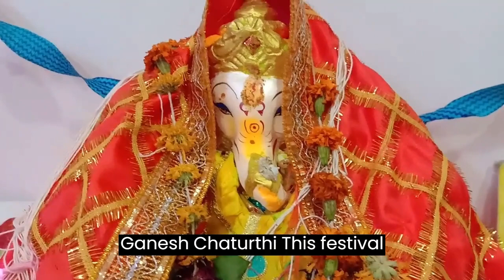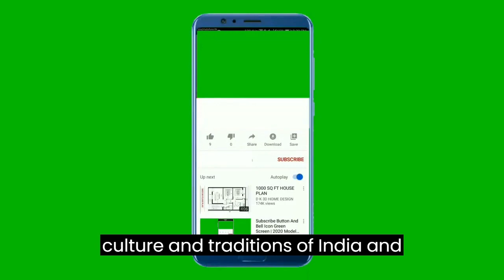Exploring Cultural Festivals in India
Join us as we take a journey through India's rich cultural heritage by exploring some of the most vibrant and unique festivals celebrated across the country.
India is a land of many civilizations, and its festivals reflect this diversity. Here are a few cultural events in India that you can attend:

Diwali: Also known as the festival of lights, Diwali is widely celebrated throughout India. It celebrates the triumph of good over evil by lighting homes with diyas (earthen lamps), exchanging sweets and presents, and shooting off fireworks.

Holi is a colorful festival that celebrates the arrival of spring. It is celebrated by smearing colored powder and water on one other and dining on traditional treats.

Durga Puja: Durga Puja is a prominent event celebrated in West Bengal with considerable pomp and display. It commemorates the goddess Durga's victory over the demon Mahishasura and is marked by magnificent processions, pandal jumping, and feasting.

Ganesh Chaturthi: This festival commemorates Lord Ganesha's birth, the Hindu god of wisdom and prosperity. It is observed throughout India, but is especially popular in Maharashtra, where it is observed with tremendous zeal.

Onam: Onam is a harvest festival observed in Kerala, India's southernmost state. It is marked by ancient dance styles such as Kathakali and an elaborate feast served on banana leaves.

Christmas: Although Christmas is a Christian holiday, it is observed by people of all faiths throughout India. The holiday season is marked by the giving of gifts, the adorning of homes with Christmas trees and lights, and the attendance of church services.

Eid al-Fitr is a Muslim celebration that commemorates the completion of Ramadan, the holy month of fasting. It is observed with feasting, gift-giving, and prayers in mosques.

These festivals offer a look into India's rich culture and traditions and are a wonderful way to explore the country's vivid diversity.